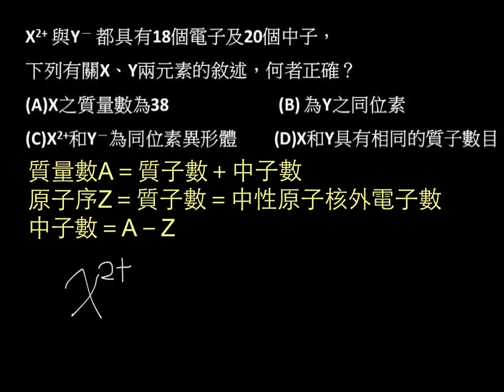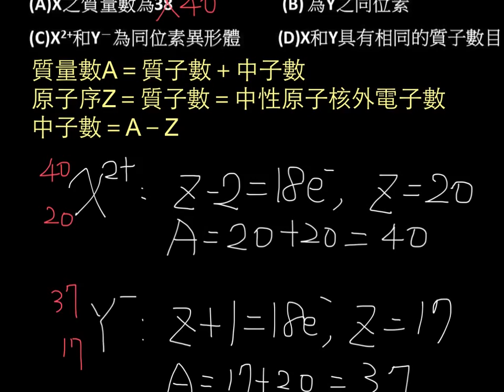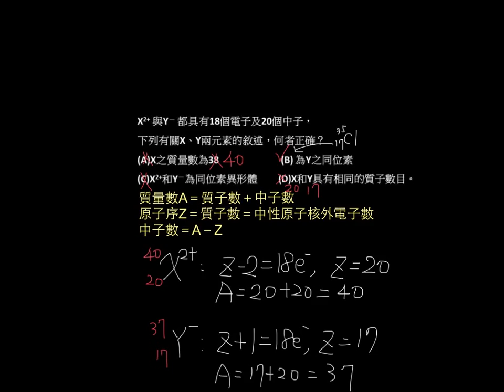基化一2-1P041單元09